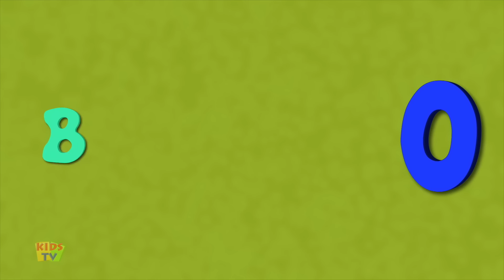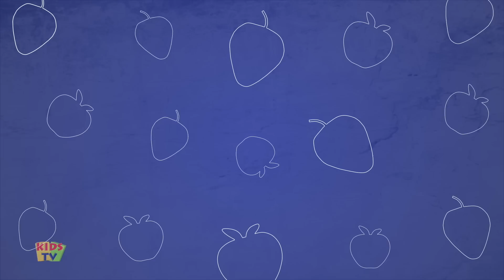We Wish You A Merry Christmas | Christmas songs | XMAS CAROLS | little eddie